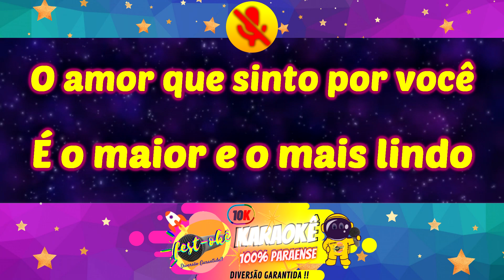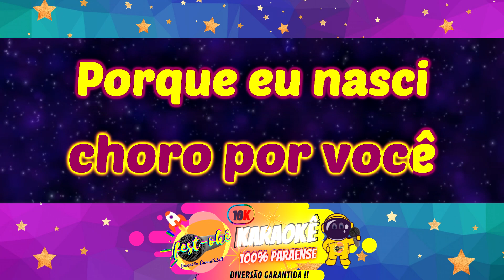Karaokê Joelma - Cumbia do Amor